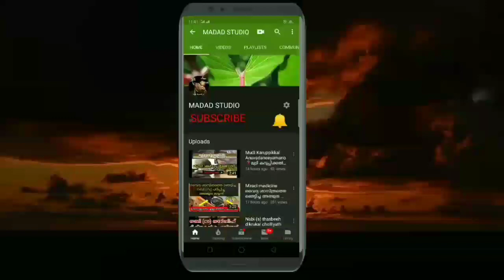Quran Thafseer Malayalam Soorathul Iqlas-3|ഖുർആൻ തഫ്സീർ സൂറത്തുൽ ഇഖ്ലാസ് ഭാഗം 3|ഉസ്താദ് സലീം ഹുദവി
this video about Quran thafseer Malayalam surathul iqlas part-3 by Saleem hudavi mannarkkad

ഖുർആൻ തഫ്സീർ മലയാളം സൂറത്തുൽ ഇഖ്ലാസ് ഭാഗം 3 ഉസ്താദ് സലീം ഹുദവി മണ്ണാർക്കാട്

voice by Saleem hadavi mannarkkad